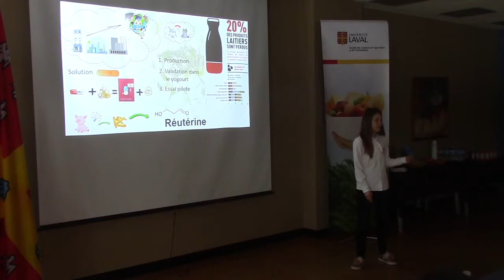Ma Thèse en 180 secondes - Finale FSAA 2018 - Hélène Pilote-Fortin